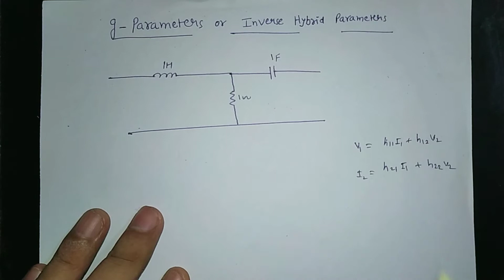g-parameters of two port network